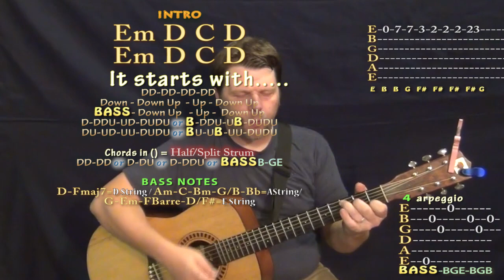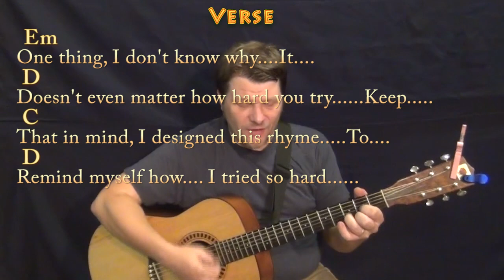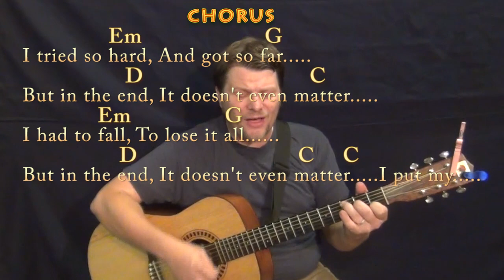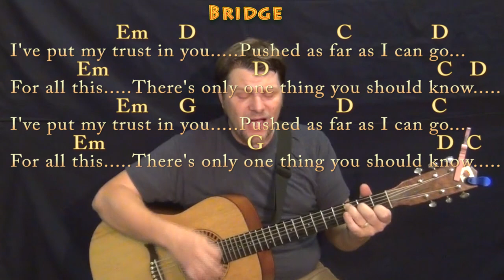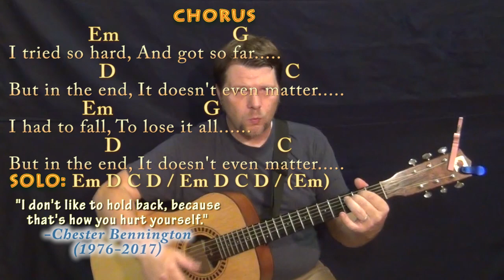In The End (Linkin Park) Strum Guitar Cover Lesson in Em with Chords/Lyrics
In Tribute to the Musical Life of Chester Bennington (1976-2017). REAL KEY: Tune down a half step for the real key of Ebm / Gb Major. CHART .Cover Lesson with chords and lyrics ;) ...Please LIKE, SHARE, and SUBSCRIBE if this was a help to you! Woohootiehoo and Best of luck! playalong lyric chord lesson tutorial SONGBOOKS